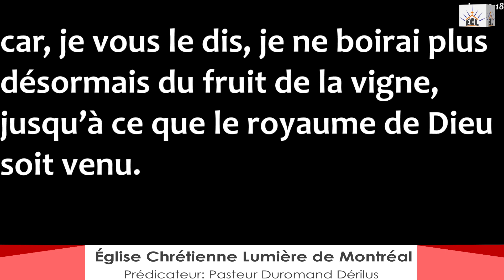La Sainte Scène et la nouvelle alliance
Un puissant message du Rev. Pasteur Duromand Derilus